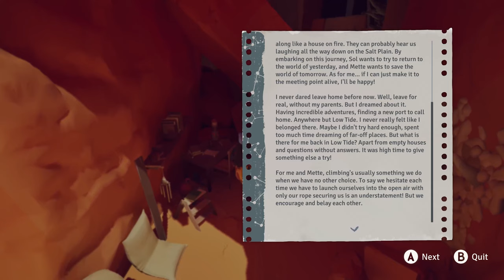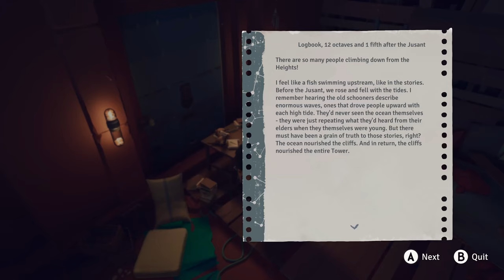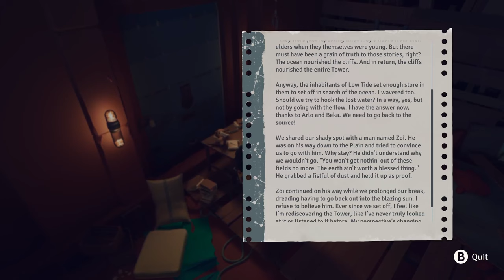Jusant — Solstice Part 1 (3)